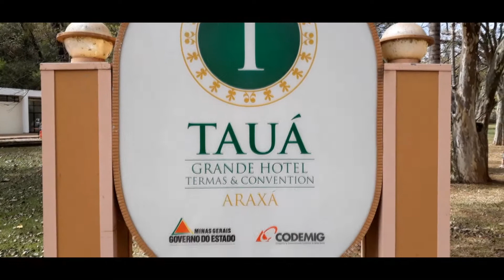Grande Hotel Araxá/MG, passeio de Fusquinha.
Saímos para um passeio em Araxá e encontramos um fusca muito legal no Tauá Grande Hotel.